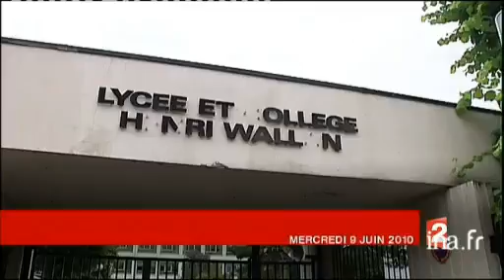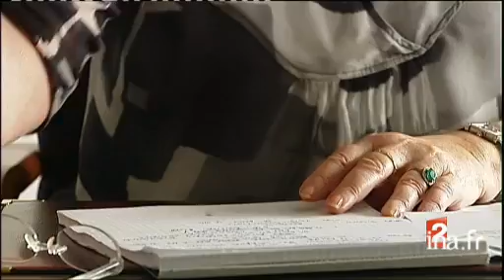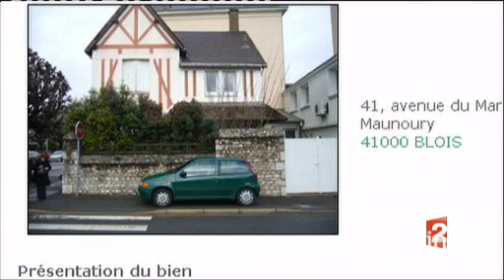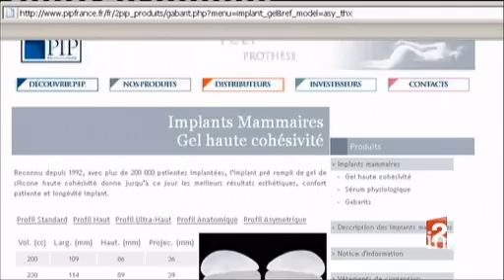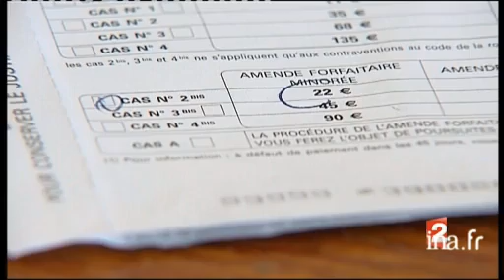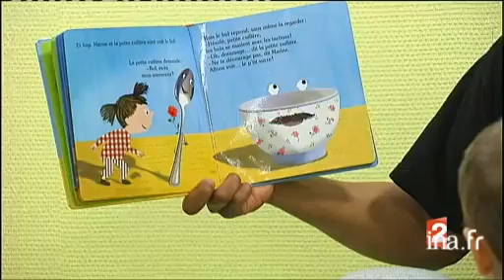20h France 2 du 9 juin 2010 - Polémique autour de Christine Boutin - Archive INA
9 juin 2010
présenté par David Pujadas
1. [Plateau début]à 19:58:07:00 - 00:01:15:00 Brève en images. Arrivée des supporters, à Johannesburg, en Afrique du sud, à l'occasion de la coupe du monde de football 2010.2. [Mondial 2010 engouement Blancs et Noirs au Cap]à 19:59:50:00 - 00:01:33:00 Reportage. Le point sur l'ambiance, à l'avant veille du coup d'envoi de la coupe du monde de football 2010, à Johannesburg, en Afrique du sud. Le commentaire alterne des images factuelles et les interviews de supporters.3. [Plateau lancement : ONU résolution sanctions contre l'Iran]à 20:01:22:00 - 00:00:22:004. [ONU résolution sanctions contre l'Iran]à 20:01:45:00 - 00:01:16:00Reportage. Le Conseil de sécurité de l'ONU a voté une résolution sur de nouvelles sanctions contre l'Iran, notamment, à propos de son programme nucléaire. Le commentaire alterne des images factuelles et l' interview de Gérard ARAUD, représentant [...]5. [Plateau lancement : ONU résolution sanctions contre l'Iran]à 20:03:07:00 - 00:00:17:006. [Plateau extérieur : ONU résolution sanctions contre l'Iran]à 20:03:18:00 - 00:01:01:00Depuis New York, la journaliste Maryse BURGOT fait le point sur le vote de la résolution sur de nouvelles sanctions contre l'Iran, par le Conseil de sécurité de l'ONU, notamment, à propos de son programme nucléaire.7. [Plateau lancement : Canard enchaîné salaire Boutin mission]à 20:04:27:00 - 00:00:30:008. [Canard enchaîné salaire Boutin mission]à 20:04:49:00 - 00:01:38:00Reportage. Dans Le Canard enchaîné, publié ce jour, on peut y lire une lettre du ministère du Travail indiquant que le président Nicolas SARKOZY a chargé Christine BOUTIN, présidente du Parti Chrétien-Démocrate, d'une "mission sur les conséquences [...]9. [Plateau lancement : vente biens immobiliers de l'Etat]à 20:06:27:00 - 00:00:18:0010. [Vente biens immobiliers de l'Etat]à 20:06:47:00 - 00:01:18:00Reportage. L'État engage une politique de cession immobilière de ses biens aux communes et aux particuliers. Le commentaire alterne des images factuelles et les interviews de Jean-Charles CHAPELLE, agent forestier ; [...]11. [Plateau brève : prévision déficit Sécurité sociale 26,8 milliards]à 20:08:03:00 - 00:00:15:00Brève sans images. Le déficit du régime général (salariés du privé) de la Sécurité sociale atteindra 26,8 milliards d'euros en 2010, selon la prévision que la Commission des comptes a remis, ce jour, au gouvernement.12. [Plateau brève : CFDT Chérèque]à 20:08:18:00 - 00:00:15:00Brève en images. Clôture du congrès de la CFDT, à Tours, en Indre-et-Loire.13. [Collégien poignardé à Aubervilliers]à 20:08:44:00 - 00:01:40:00Reportage. Un collégien a été poignardé, ce matin, dans l'enceinte du lycée Henri Wallon à Aubervilliers. La victime a été transportée à l'hôpital Avicenne de Bobigny. Le commentaire alterne des images factuelles et les interviews de lycéens ; [...]14. [Plateau lancement : le scandale des prothèses]à 20:10:25:00 - 00:00:25:0015. Le scandale des prothèsesà 20:10:50:00 - 00:02:24:00Reportage. L'affaire Poly Implant Prothèses a été révélée le 30 mars par l'agence des produits de santé, alertée par un taux de rupture de prothèses anormal et après la découverte d'une fraude inédite sur le gel de silicone utilisé par cette [...]16. [Plateau lancement : Lies Hebbadj mis en examen]à 20:13:12:00 - 00:00:23:0017. [Lies Hebbadj mis en examen]à 20:13:36:00 - 00:01:35:00Reportage. Lies HEBBADJ, commerçant nantais dont une compagne a contesté une contravention pour port du niqab au volant, a été mis en examen, ce jour, pour escroquerie, fraude aux aides sociales et travail dissimulé. [...]18. [Plateau lancement : polygamie conférence de presse Hortefeux]à 20:15:09:00 - 00:00:10:0019. [Polygamie conférence de presse Hortefeux]à 20:15:21:00 - 00:00:16:00Extrait de la conférence de presse du ministre de l'Intérieur, de l'Outre-Mer et des collectivités territoriales Brice HORTEFEUX, ce jour, sur son intention de "faire évoluer le droit" pour lutter contre la "polygamie de fait".20. [Plateau brève : Islamabad attaque OTAN Afghanistan]à 20:15:42:00 - 00:00:16:00Brève en images. Au Pakistan, un convoi de ravitaillement destiné aux forces internationales de l'OTAN en Afghanistan a été pris d'assaut, faisant sept morts.21. Vladimir Poutine l'homme fort de la Russieà 20:16:15:00 - 00:07:12:00Reportage. Veille du voyage de Vladimir POUTINE, Premier ministre du Président Dmitri MEDVEDEV, à Paris. Le point sur les enjeux de sa visite. Le commentaire alterne des images factuelles et les témoignages de Russes.22. [Plateau invité : Vladimir Poutine]à 20:17:34:00 - 00:05:53:00Entretien avec le Premier ministre russe Vladimir POUTINE, enregistré à Sotchi lundi soir avec les journalistes de l'AF... Abonnez-vous